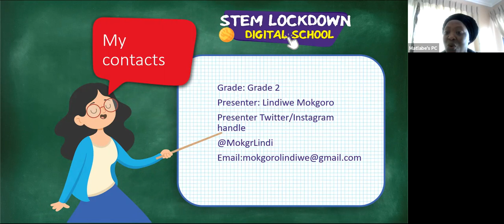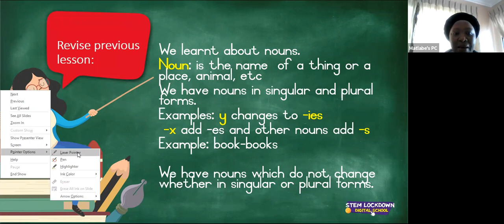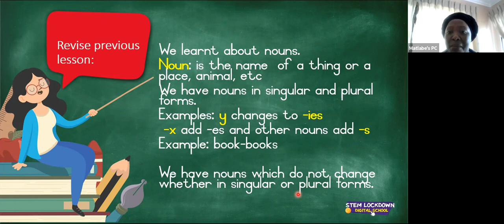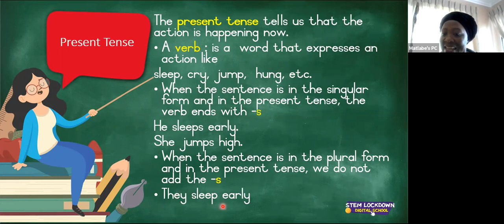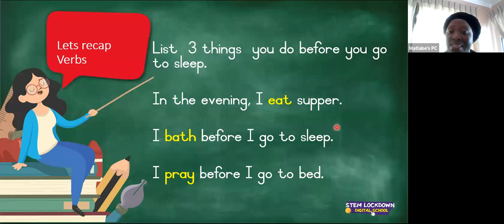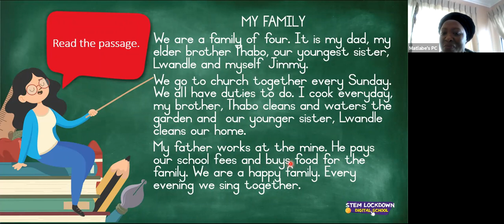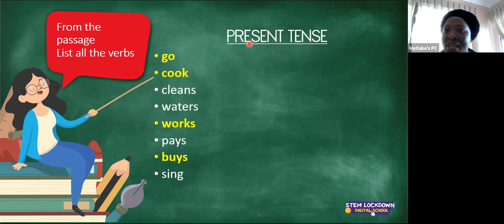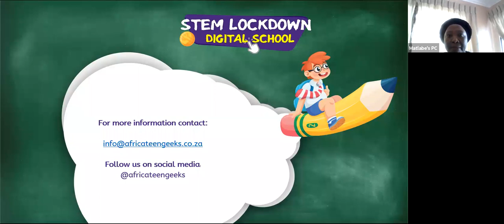Grade 2 Literacy 28 April 2020 Present Tenses